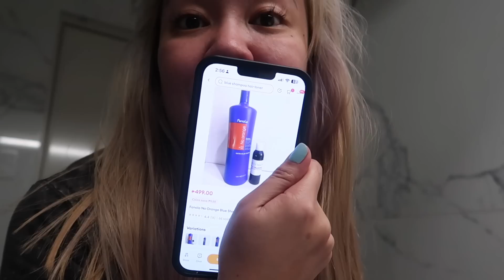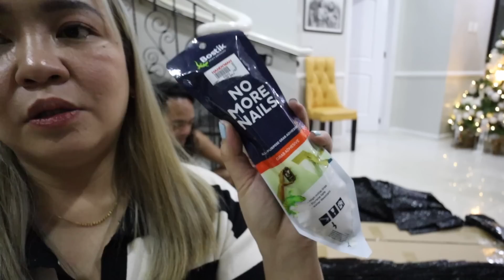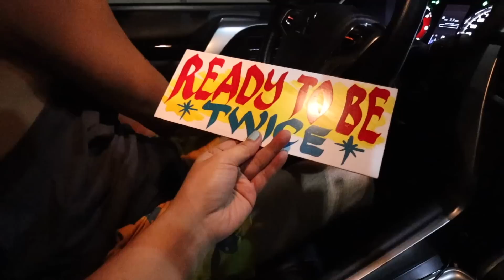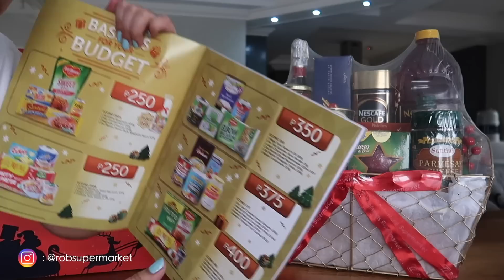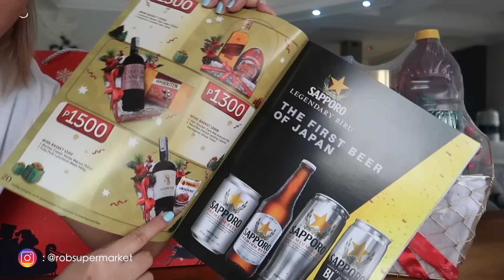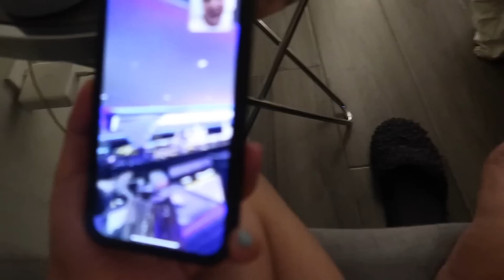START NA NG PREPARATION SA 2ND SURGERY NI JIROU? DUMATING NA ANG MGA ILAW PARA SA CONDO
Vlog nung napakaraming ganap ito na yata pinakamagulong vlog namin😅 Back to back checkups, may request na for clearance sa surgery si Jirou, hinatid si Jeya, naghakot ng gamit sa condo, dumating na mga pailaw natin atbp NAKAKALOKA😄 ENJOY!

VLOG 2972

Dentista ni Jirou si Dr. Atienza po sa Westria Residences along West Ave.